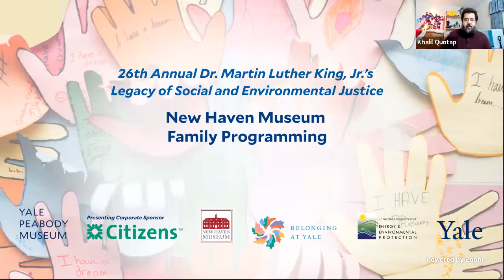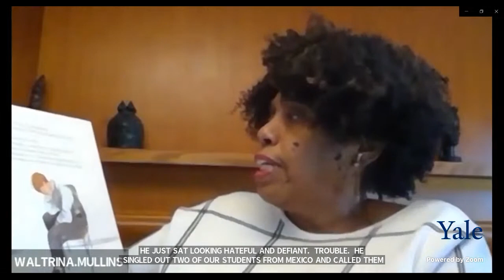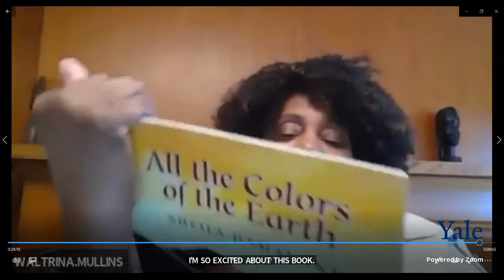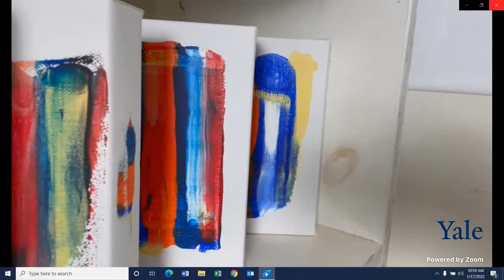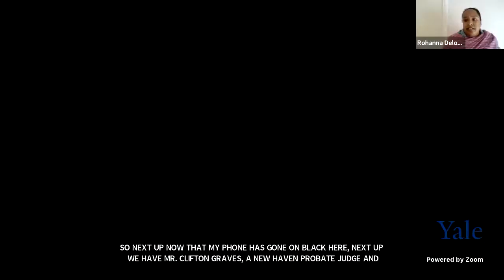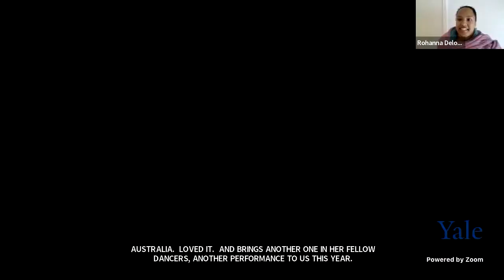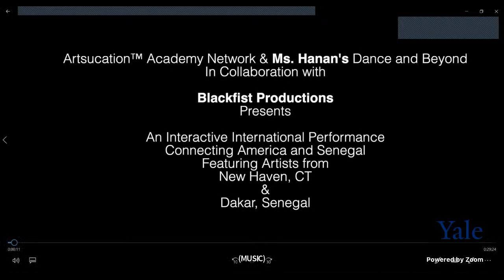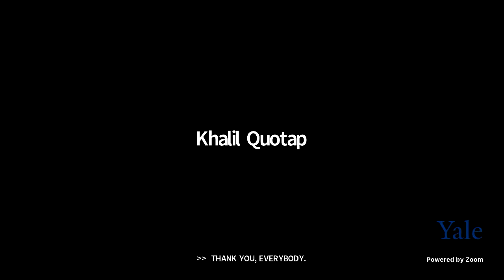New Haven Museum Family Programming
New Haven Museum educators offer enriching family programs celebrating Dr. King and his living legacy.

Beloved storytellers Joy Donaldson, Waltrina Kirkland, and Clifton Graves will share fables, anecdotes, and stories that honor King’s work. An interactive dance performance and lesson from Ms. Hanan’s Dance and Beyond will follow. And you’ll be treated to a kid-friendly painting activity with Anthony Gilkes that you can do right from your home!

This year's MLK Celebration is made possible through the generous support of our Presenting Corporate Sponsor Citizens. Additional support provided by The Office of the Secretary and Vice President for University Life and Belonging at Yale.